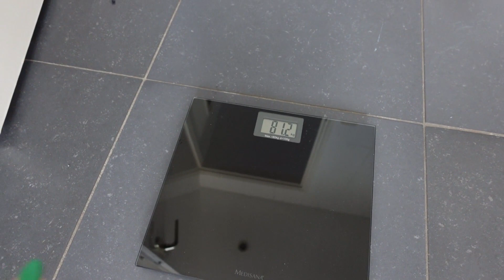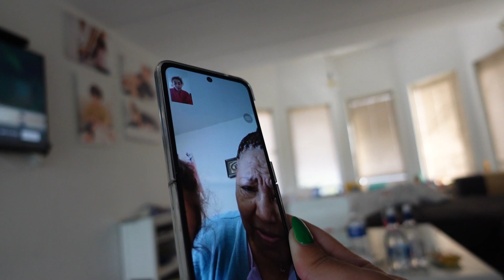ጉንፋን ሊያመኝ ነው | THE FLU IS ABOUT TO MAKE ME SICK | Vlog 594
Hiiii. This is Kanessa.
I was born in the beautiful Ethiopia (Dire Dawa) and bred in the wonderful Holland. This channel embraces you into my everyday life, from motherhood to serial entrepreneurship. You'll see me at my best and at messiness :-). I'll also share business and lifestyle tips.